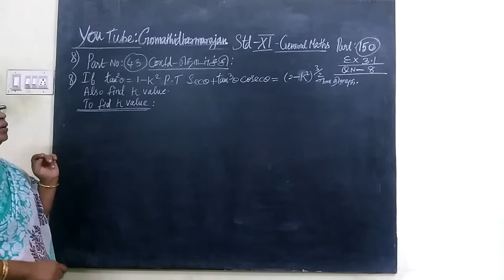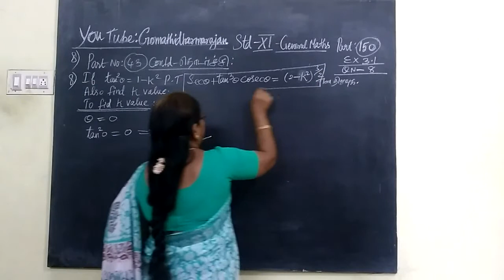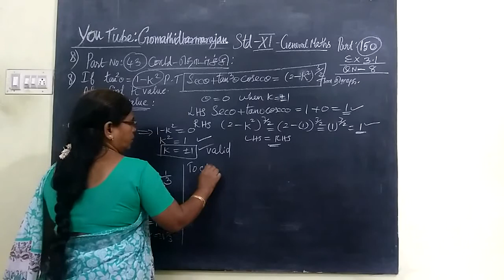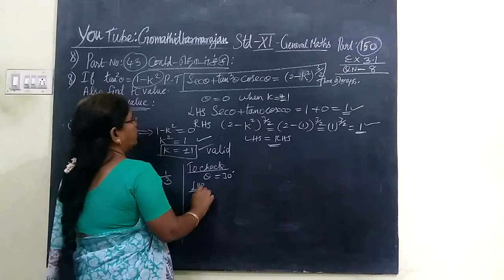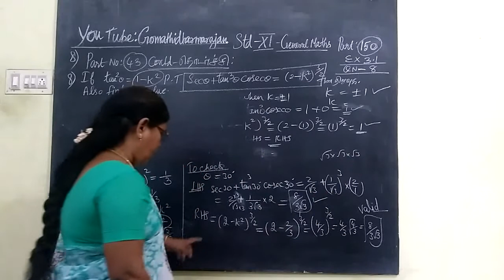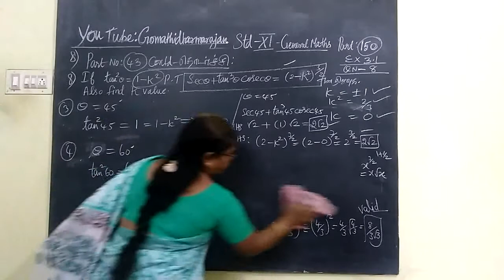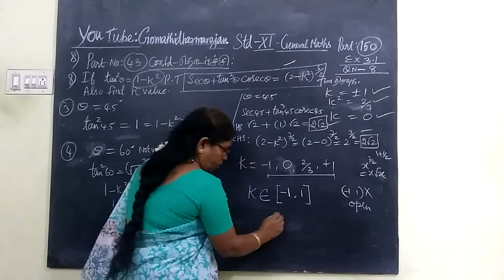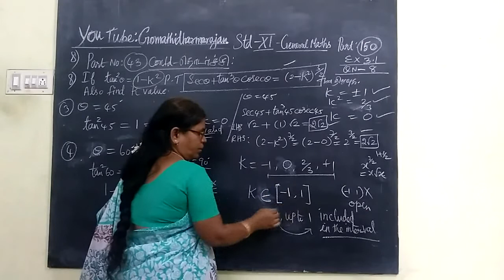11th G-Maths [Part-150-43 Contd] Ex-3.1-10 Trigonometry T.M-E.M Gomathi dharmarajan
11th G-Maths [Part-150-43 Contd] Ex-3.1-10 Trigonometry T.M-E.M Gomathi dharmarajan